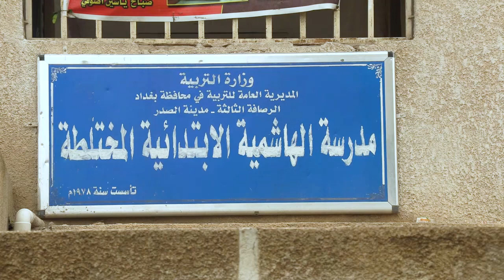الهندسة العسكرية/تجهيز مدرسة الهاشمية الابتدائية المختلطة بالرحلات المدرسية.